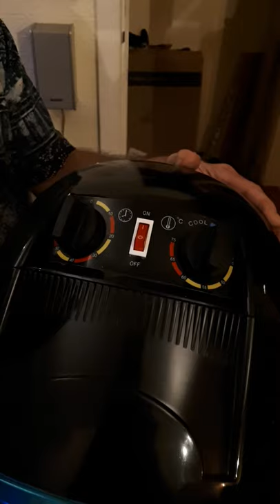Faulty hair dryer